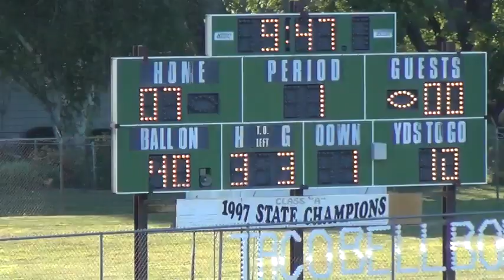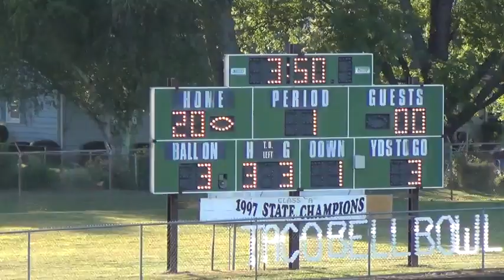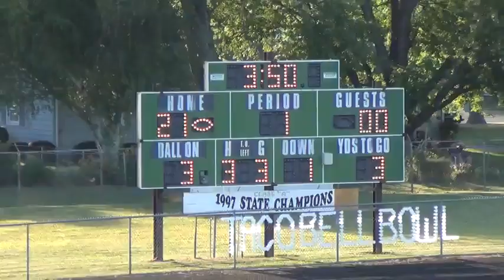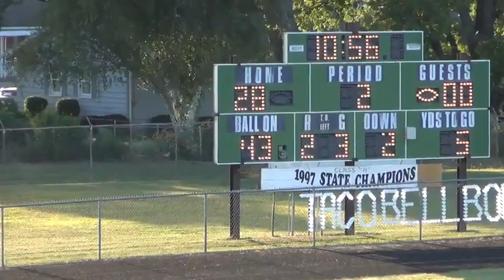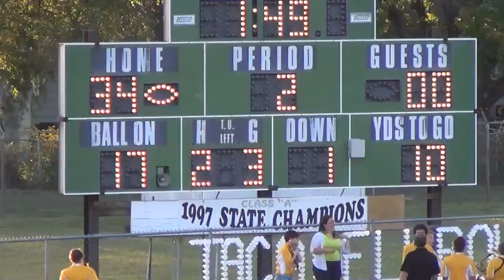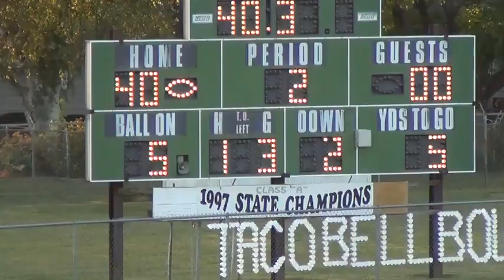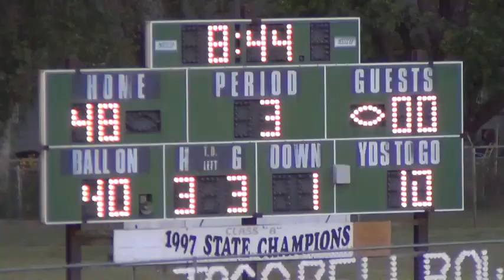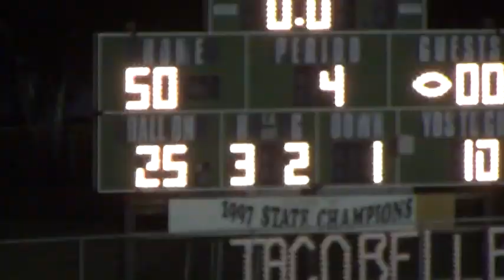Lewis Cass vs. Pioneer 8/21/2015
Lewis Cass - 0
Pioneer - 50